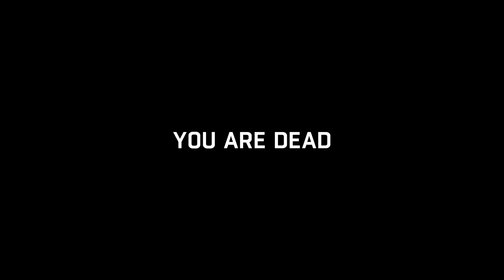Let's Play Dying Light Part 14